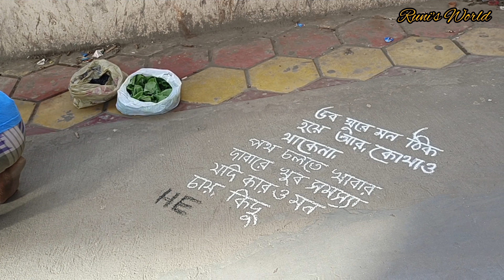রং,তুলি ছাড়া কয়লা, ইট ,গাছের পাতা দিয়ে অসাধারণ এক শিল্প কলা।@Runi's world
সুন্দর প্রতিভার অধিকারী/রং তুলি ছাড়া কয়লা, ইট ,গাছের পাতা দিয়ে অসাধারণ এক শিল্প কলা।

drawing,
easy drawing,
pencil drawing,
dp art drawing,
drawings,
drawing tutorial,
cute drawings,
drawing easy,
drawing hacks,
simple drawing,
drawing videos,
drawing tricks,
drawing drawing,
drawing 3d,
3d drawing,
big drawing,
line drawing,
girl drawing,
face drawing,
drawing lisa,
lisa drawing,
drawing tips,
cool drawing,
bird drawing,
portrait drawing,
anime drawing,
jesus drawing